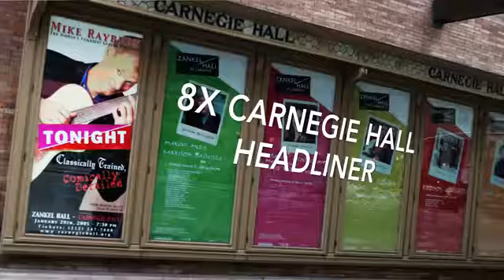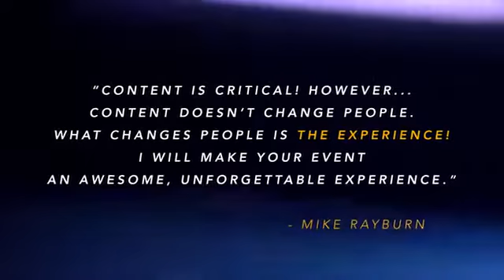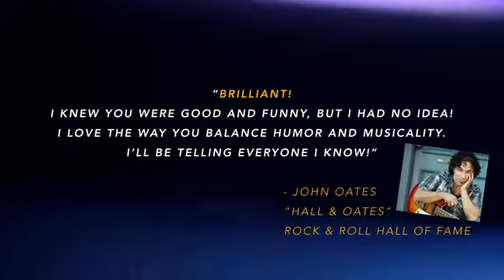Mike Rayburn: "Mike Rayburn Keynote Demo"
What If...? Carnegie Hall and Las Vegas Headliner teaches possibility thinking... how to get to YOUR Carnegie Hall Hire Mike to speak at your next event.